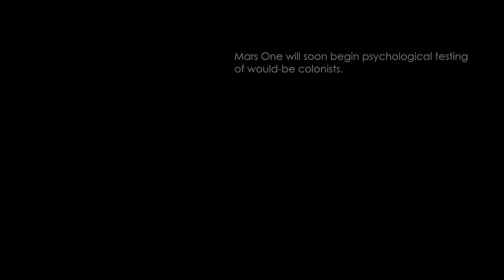Citizen Mars S1:E3 "Comfortable = Deplorable"